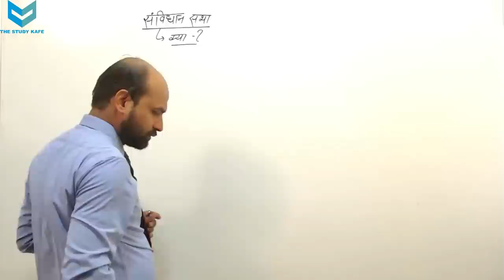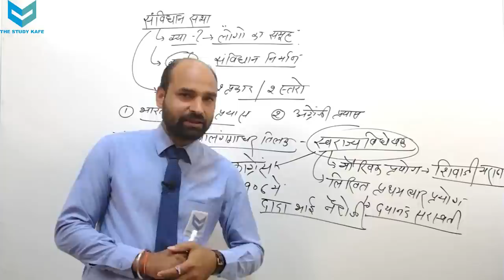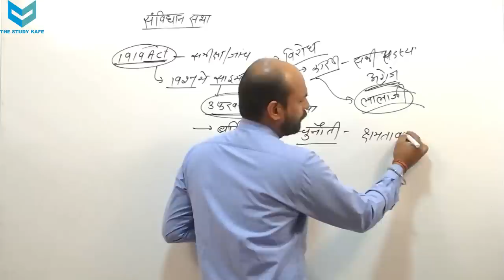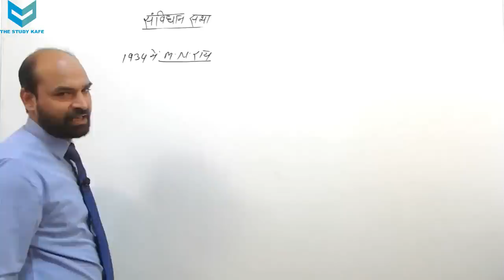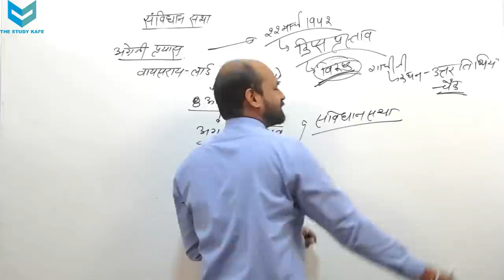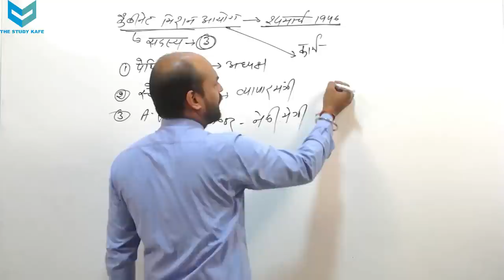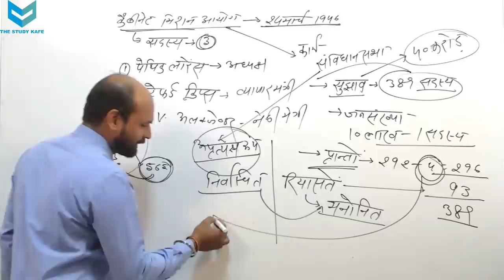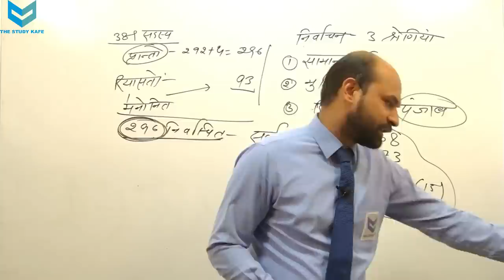Indian Constitution : Basic Introduction सामान्य परिचय | सविधान सभा भाग - A | By - Kamlesh Sir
This is a comprehensive course By KamleshSir on IndianPolity which covers all the polity. It is highly beneficial for the students preparing for RPSC UPSC SSC Railway Other competitive exams.